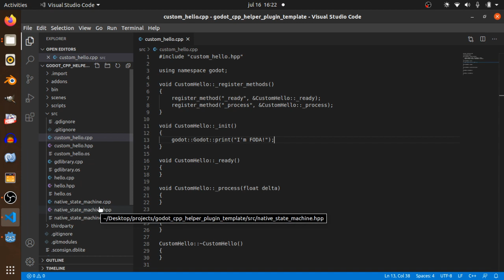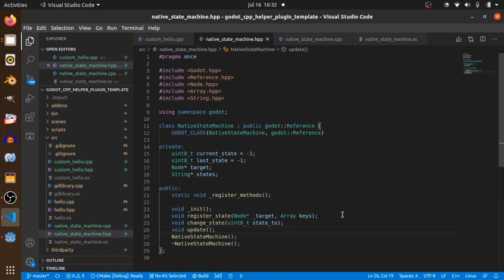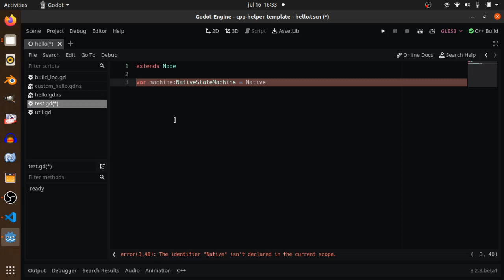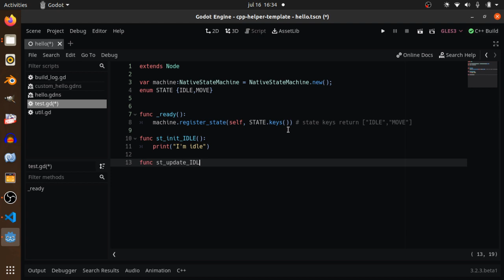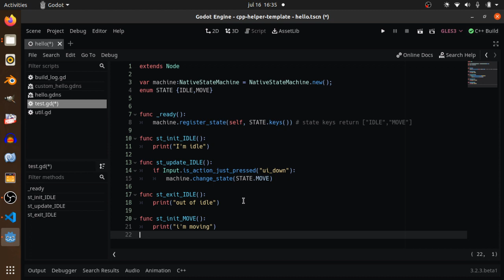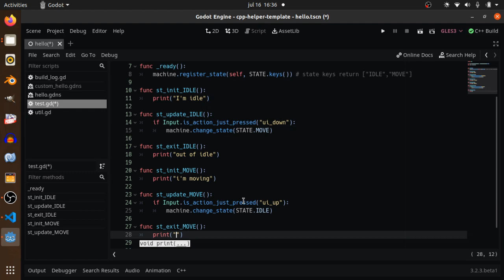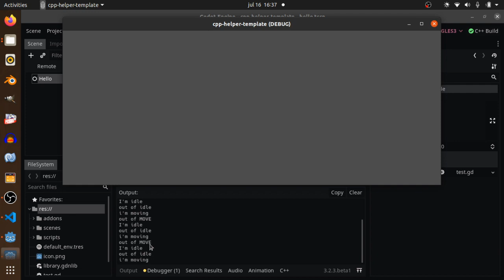Release Godot power with C++